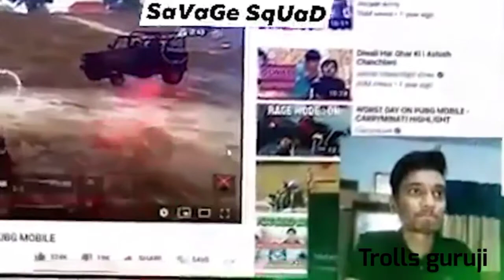Whatsappvideocomedy | funny videos telugu | latest funny videos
Our channel is about telugu troll videos We cover lots of cool stuff such as
telugu prank videos troll
funny videos troll  and
nonstop comedy

I sure that, I will remove it definitely on

my YouTube channel.Just send me

remove it with video link.

IF ANY CONTENT OWNER HAS SOME ISSUES WITH MY VIDEOS Please don't give copyright claim/strike our video🙏 bicoz there is lots of hard work to create a one video, i think you understand it better please don't give copyright claim Strike 🙏🙏🙏 thank you. 🙏

Copyright Declaimer:
All the content in this video is created by their
 claim  strike. plzzz🙏🙏